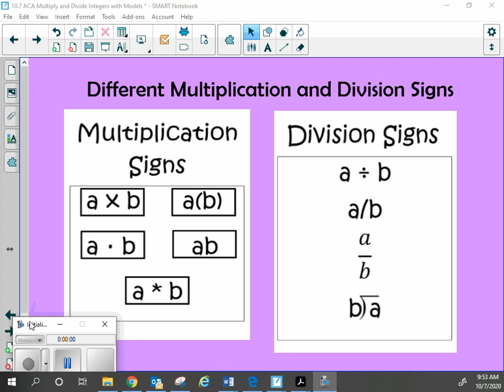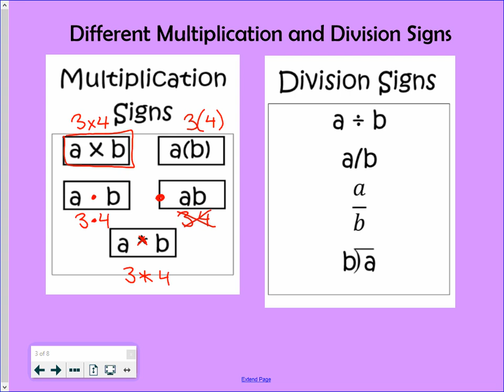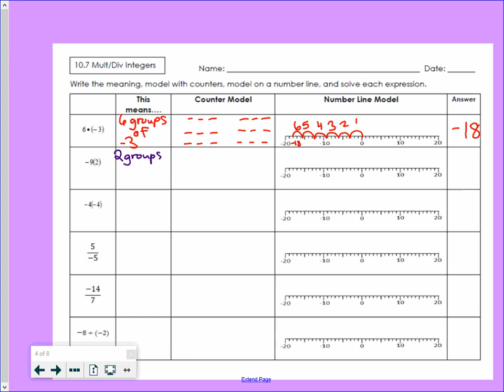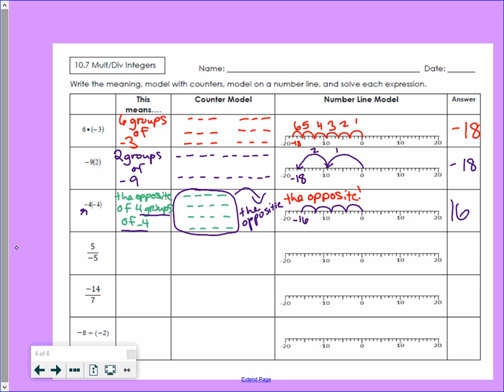10 7 ACA Multiply and Divide Integers with Models